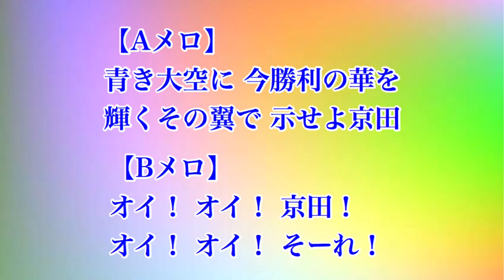【セ新人王】中日ドラゴンズ 京田陽太 応援歌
中日ドラゴンズ 京田陽太 応援歌
追記 2017年セリーグ新人王に選ばれました
よかったね、おめでとう